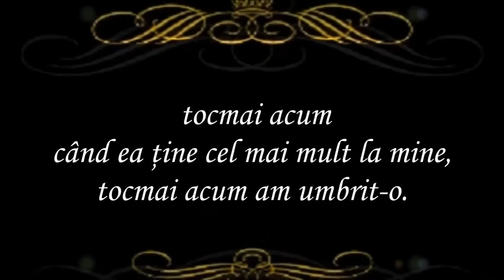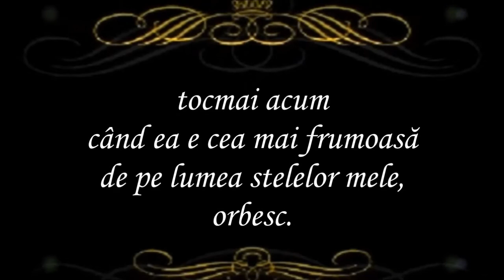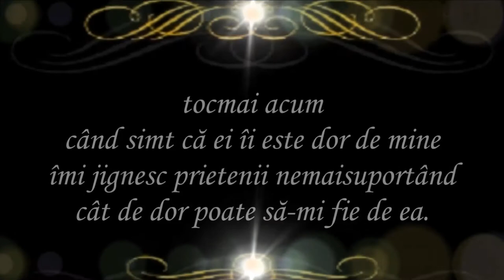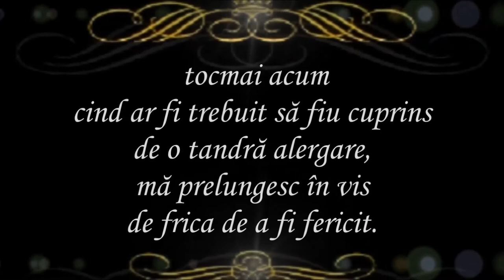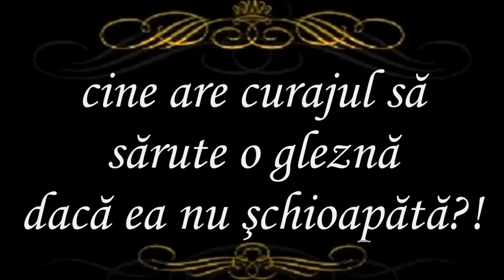~ Ea...~ de Nichita Stănescu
*Poezie de dragoste*
*Versuri de Nic,hita Stănescu*
*Picturi de Bryan Larsen*

*Ea…*
Tocmai acum, tocmai acum
când o iubesc cel mai mult,
tocmai acum am minţit-o.
când ea ţine cel mai mult la mine,
tocmai acum am umbrit-o.
când ea se gândeşte la mine fluier a pagubă.
când ea e cea mai frumoasă de pe lumea
stelelor mele,
orbesc.
când îi simt graţia
străbătând toate zidurile oraşului
surzesc.
când simt că ei îi este dor de mine
îmi jignesc prietenii
nemaisuportând cât de dor poate să-mi fie de ea.
când ea îşi calcă de drag de mine
rochia în carouri,
eu stau şi curăţ lănci cu benzină
ca să le azvârl în animale şi în vulturi.
cind ar fi trebuit să fiu
cuprins de o tandră alergare,
mă prelungesc în vis
de frica de a fi fericit.
când ea iradiază de lumina inimii ei,
citesc despre toate novele
şi toate stelele explodate
şi mă lungesc cât cea mai lungă stradă din oraş
şi mă asfaltez
şi mă îmbrac în ninsoare şi gheaţă,
mai ales în gheaţă,
mai ales în gheaţă, mai ales în gheaţă,
ca ea, scumpa şi divina de ea
trecând să alunece
şi să cadă şi să-şi rănească glezna,
pe care, doamne,
de atâta vreme nu i-am mai sărutat-o.
La urma urmei,
cine are curajul să sărute o gleznă
dacă ea nu şchioapătă?!

*Nichita Stănescu* (n. Nichita Hristea Stănescu, 31 martie 1933, Ploiești, județul Prahova — d. 13 decembrie 1983 București), a fost un poet, scriitor și eseist român, ales post-mortem membru al Academiei Române.
Considerat atât de critica literară cât și de publicul larg drept unul dintre cei mai de seamă scriitori pe care i-a avut limba română, pe care el însuși o denumea „dumnezeiesc de frumoasă”, Nichita Stănescu aparține temporal, structural și formal, poeziei moderniste sau neo-modernismului românesc din anii 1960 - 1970.